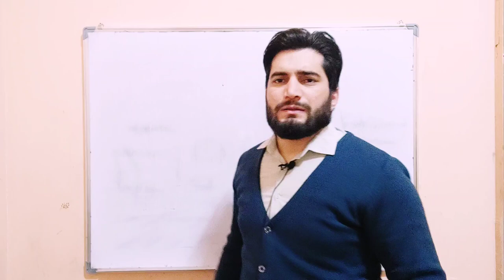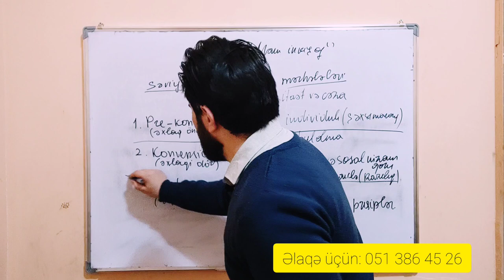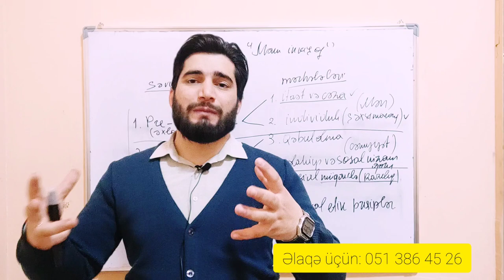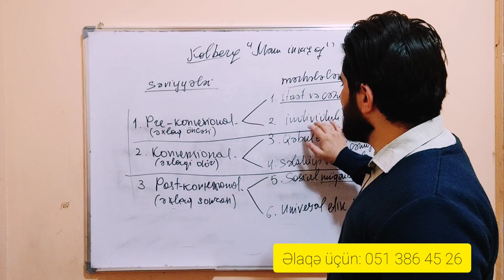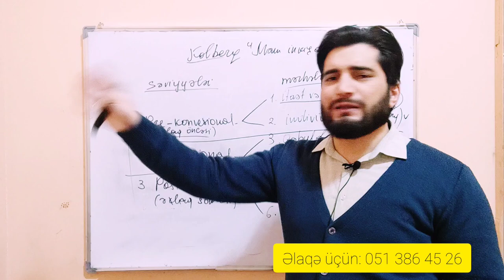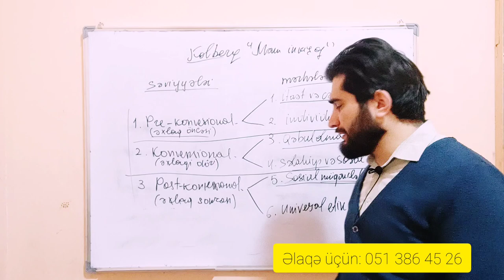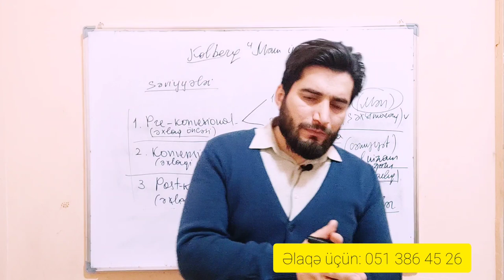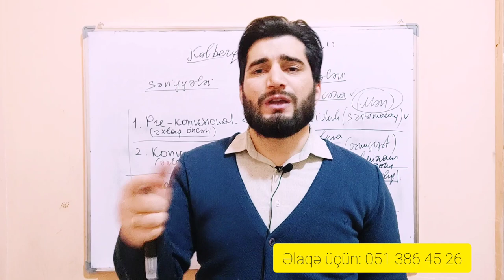Loris Kolberq "Mənəvi inkişaf nəzəriyyəsi" - Pərvin Alıyev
MİQ 2023 KURİKULUM onlayn qrup:

Onlayn dərslər Zoom proqramı ilə həftədə 3 dəfə olmaqla 90 dəqiqədə keçirilir.
Üstünlüklər:
✓ Hazır videoizahlar (tərs sinif modeli )
✓ Proqram əsasında və mövcud vəsaitlər əsasında konspektlər
✓ Mövzu testləri
✓ Bölmə testləri (onlayn ödənişsiz)
✓ Ümumi yekun sınaqlar (onlayn ödənişsiz)

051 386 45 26/ 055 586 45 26